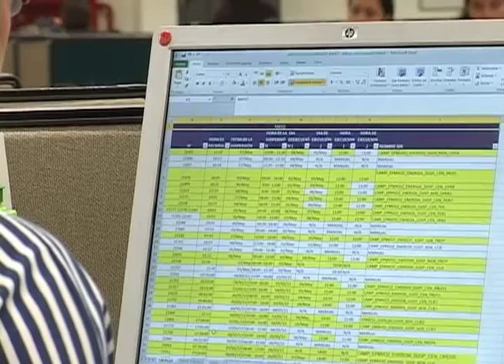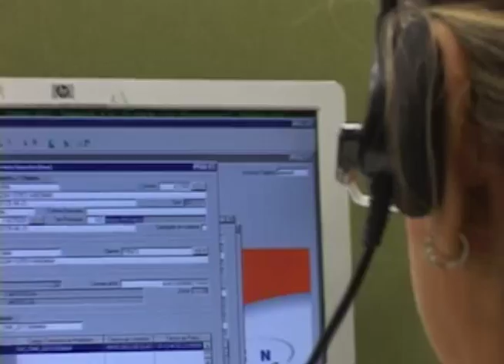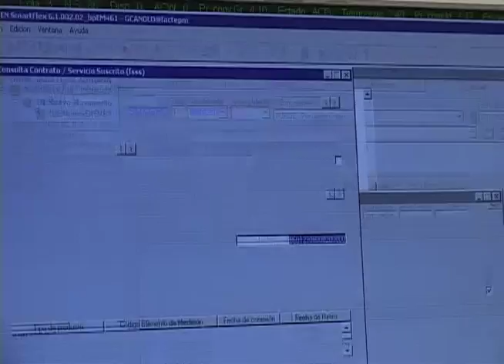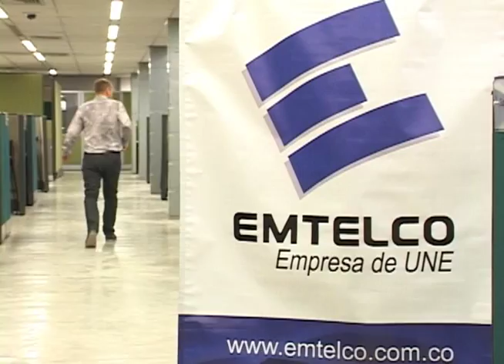Emtelco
Visitamos una empresa que se encarga de prestar el servicio de atención al cliente a otras empresas.

Allí, conocimos sus procesos, cómo se presta este servicio, cómo se trabaja en estos lugares y vimos cómo es una tarde en estos sitios de trabajo. Acá le vamos a mostrar cómo funciona el servicio al Cliente. Veamos.